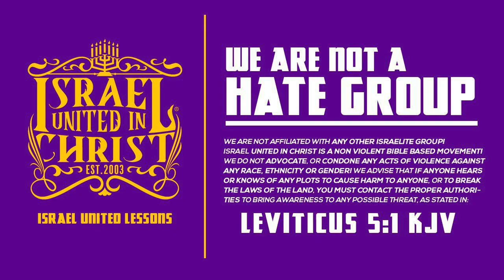IUIC || MAJOR PAYNE LEARNS IT AIN'T A GAME!!